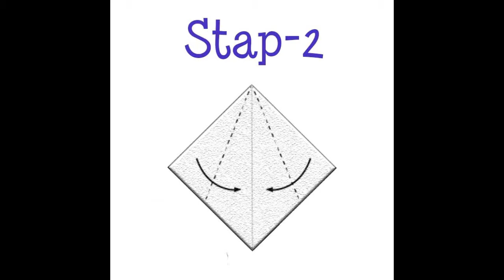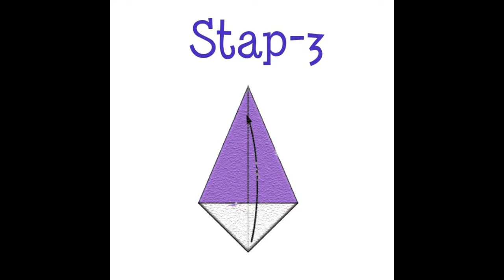How to make tutorial origami A witch face | រៀបបត់ក្រដាស់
Learning tutorial origami step by step,
របៀបបត់ក្រដាស់,

Thank for Liked,
Thank for Shared,

Thank and Best Regard..!